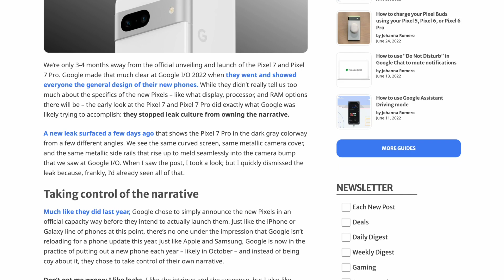New Google Pixel hardware Is Getting Close!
This week on The Chrome Cast, we begin the show by first announcing our latest - and largest ever - giveaway: 30 Logitech ChromePacks that are full of great accessories for the Chromebook-equipped classroom.  These backpacks come loaded with a keyboard, mouse, Blue microphone, headset, and webcam - and one winner will be lucky enough to get them all in order to outfit an entire classroom of students.  We're so excited to partner with Logitech for this giveway that runs throughout the month of July.  More details can be found in the link in the show notes.

Conversations for this week revolved around new features on the way for Snapdragon 8cx Chromebooks in development, new leaks about the Pixel 7 and Pixel 7 Pro, and how much we're all looking forward to the imminent release and arrival of the Pixel 6a and Pixel Buds Pro.  With the Pixel Buds Pro specifically, we all think Google has the chance to deliver a truly fantastic experience if all the features they highlighted all work as expected.  With only a few weeks left to wait, we'll know soon enough.